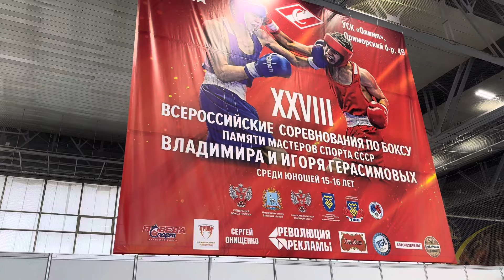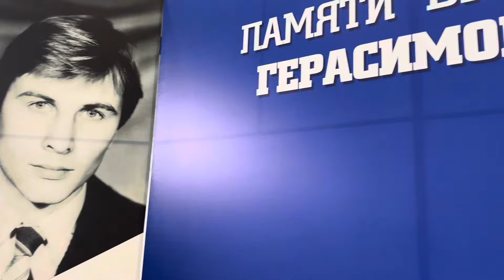Финальный день «Всероссийского турнира по боксу памяти Владимира и Игоря Герасимовых»